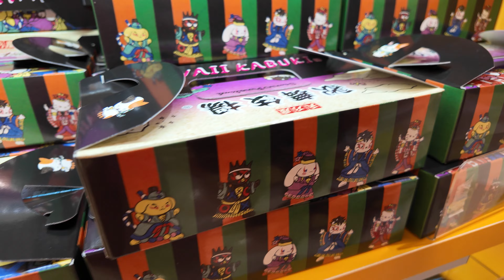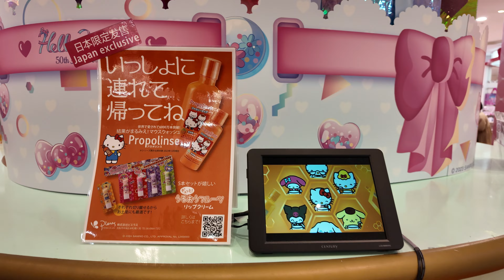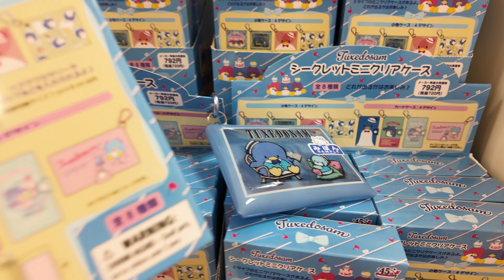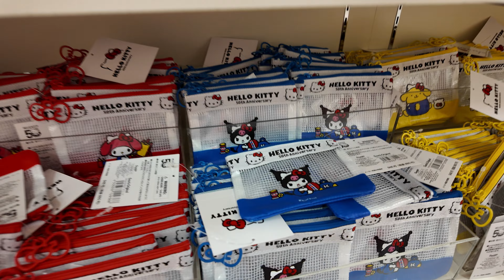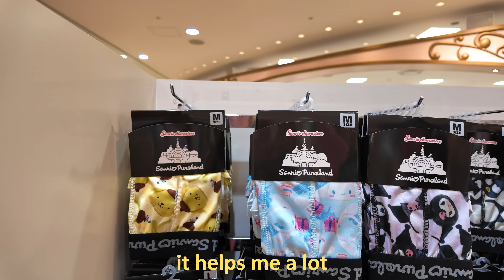Sanrio Puroland 🎀 (part 2, gift shop!)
Today I’m visiting the food court in Sanrio Puroland and then I take you on a complete video tour of the gift shop! ( ◠‿◠ ) ~ 💖

This is part 2 to my first video:
Sanrio Puroland 🎀 (part 1)